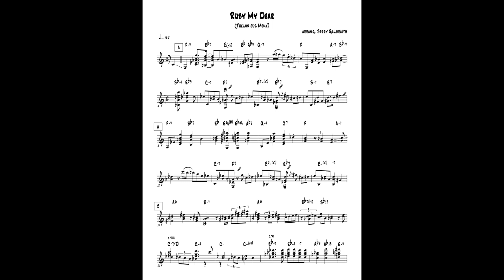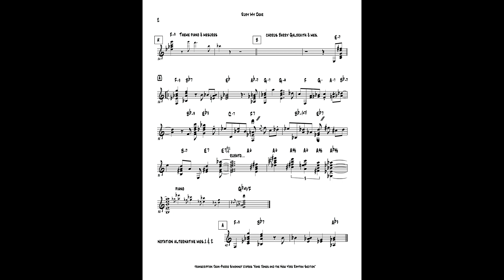Barry Galbraith / Ruby, My Dear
Voici la transcription que j'ai fait de la version de Ruby, My Dear de Thelonious Monk par Barry Galbraith, version publiée sur l'album "Hank Jones" and the New-York Rhythm Section". Barry Galbraith expose le thème en accords à la guitare avec un très bel arrangement.

Here is the transcript I made of the Ruby version, My Dear by Thelonious Monk by Barry Galbraith, version published on the album "Hank Jones" and the New York Rhythm Section. "Barry Galbraith exposes the theme in chords to the guitar with a very nice arrangement.